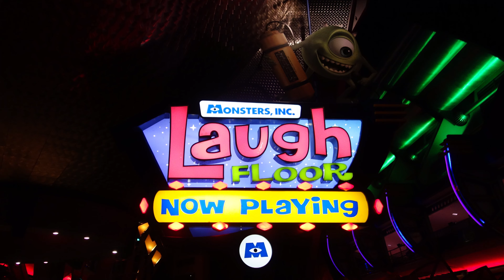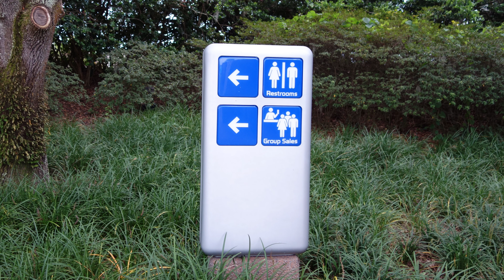Walt Disney World with Special Needs / Autism: The Secrets to Know / Advanced Tips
How to get started in the parks with the DAS and other things you need to know.

Transport Wheelchair

Air Mattress

Large ziplock laundry bags